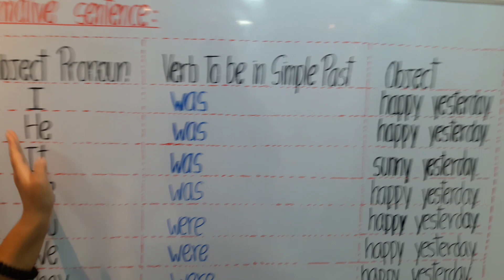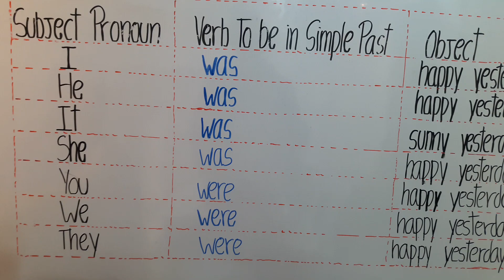Verb to be in Simple Past - Affirmative sentence - 2020